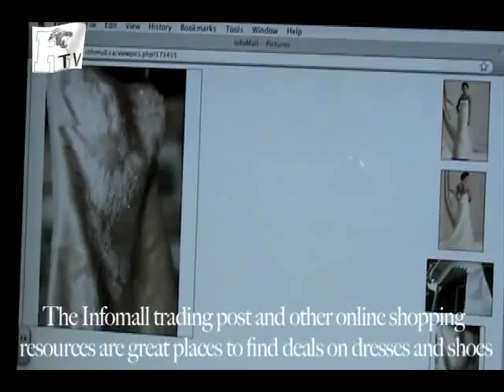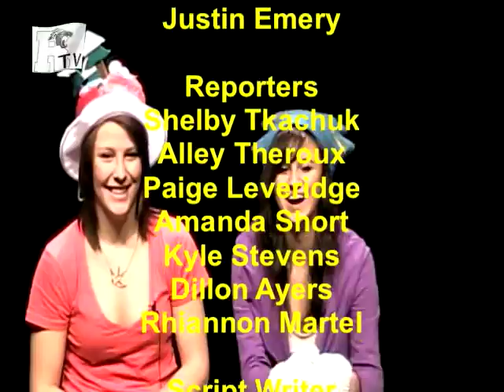Rtv News Dec 17